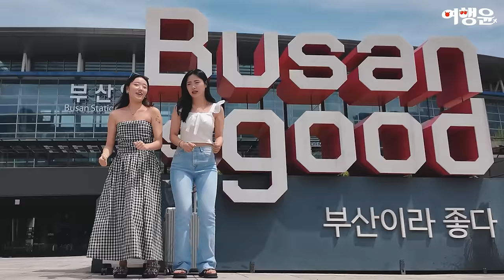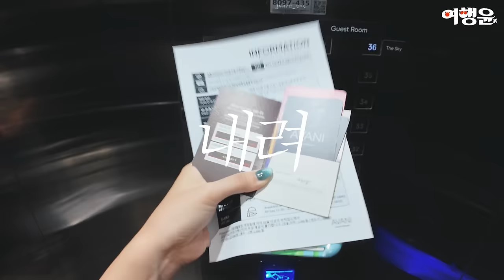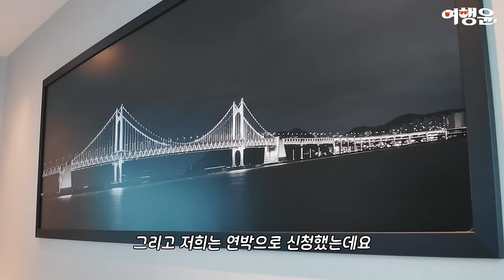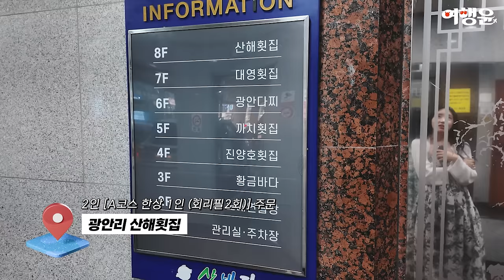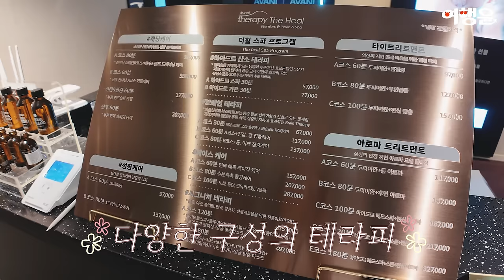👯‍♀️ 완전 럭키비키니시티 잔앙~🍀 국내 최초 태국 글로벌 브랜드 4성급 호캉스 🏨 아바니 센트럴 부산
부산 2박3일 “럭셔리” 호캉스
(ft. 내숭없음 주의)

📍 아바니 센트럴 부산
00:00 인트로
00:14 부산 4성급 호텔 맛보기 (ft. 체크인 전 짐 맡기기)
00:32 야구 배트 잔에 맥주 마시는 이색 맛집
01:28 광안리 해수욕장 산책 겸 맛보기
01:36 아바니 센트럴 부산 체크인 & 프리미어룸 투어 (ft. 연박 혜택 소개)
03:03 더 스카이 라운지 36층 ‘Starry Nights 패키지’
04:11 2차는 선물 받은 와인 (ft. 개그캐ㅋㅋ)
04:44 더 스카이 라운지 36층 ‘스페셜 런치세트’
05:16 본격 바캉스 in 광안리 해수욕장
06:45 어마 무시한 무한리필 횟집 렛츠기릿 (ft. 밤바다 보고 나는솔로로 마무리)
08:06 ‘더 큐브’ 조식
09:10 아바니 테라피 더 힐 스파 1시간 코스 (ft. 혈액순환 싹 돌아)